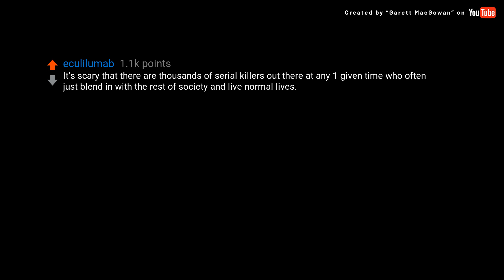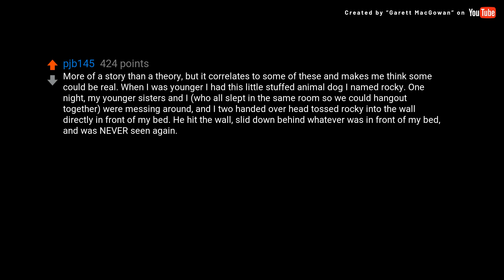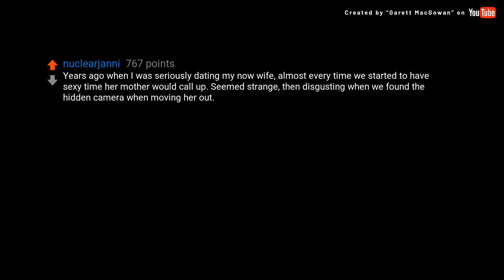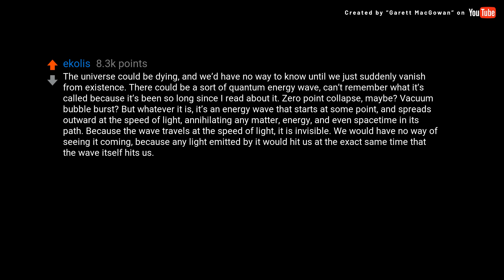(David Attenborough) What is the scariest/creepiest theory you know...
Source Subreddit: AskReddit

### Transcript ###

What is the scariest/creepiest theory you know about?

The one that bugs me was the one about the guy who was last seen in an Airport. Theres video of him just wigging the fuck out and running away at full speed. They linked the surveillance footage and you can see him run all the way off the premises. He was never seen again. Theres lots of theories about what happened. None I wanna look too far into.

It’s scary that there are thousands of serial killers out there at any 1 given time who often just blend in with the rest of society and live normal lives. Many will never be caught.

The first man in space (some Russian cosmonaut whose name I can’t remember) was not the true first. The actual first was a cosmonaut whose mission was unsuccessful and he either died in orbit or on reentry. Once it became apparent that he was doomed the Russian authorities cut off communications, leaving him to die in isolation, and covered up the existence of the mission.

Our “world” is out perception of our surroundings in our 3 dimensional life. It’s possible that we are living amongst beings, things and events that we cannot experience because we are 3 dimensions and they are not.

More of a story than a theory, but it correlates to some of these and makes me think some could be real. When I was younger I had this little stuffed animal dog I named rocky. One night, my younger sisters and I (who all slept in the same room so we could hangout together) were messing around, and I two handed over head tossed rocky into the wall directly in front of my bed. He hit the wall, slid down behind whatever was in front of my bed, and was NEVER seen again. I immediately went to go get him and he just wasn’t anywhere. We tore the whole entire small room apart. We all saw the event occur. Over time the room has been completely emptied out, everything in it rearranged, walls painted, everything- and no rocky. He just completely phased out of existence. Makes me think he glitched out of the system or something.

Years ago when I was seriously dating my now wife, almost every time we started to have sexy time her mother would call up. Seemed strange, then disgusting when we found the hidden camera when moving her out.

The Gaian Bottleneck theory. Basically the reason we’ve never encountered or been contacted by aliens is because they’re all dead. Every alien species that evolved to form advanced societies eventually outgrew their planet and destroyed themselves. Like we are.

I’m in a nursing home with dementia in 2060, and all I’m doing is reliving this moment of November 2020.

the theory that were all quantum immortals and when someone dies in our reality for them they just keep on going in a reality where they didnt

The universe could be dying, and we’d have no way to know until we just suddenly vanish from existence. There could be a sort of quantum energy wave, can’t remember what it’s called because it’s been so long since I read about it. Zero point collapse, maybe? Vacuum bubble burst? But whatever it is, it’s an energy wave that starts at some point, and spreads outward at the speed of light, annihilating any matter, energy, and even spacetime in its path. Because the wave travels at the speed of light, it is invisible. We would have no way of seeing it coming, because any light emitted by it would hit us at the exact same time that the wave itself hits us. So, all of a sudden, the sun might just vanish from existence. We wouldn’t notice because the sun’s light from eight minutes ago would still be reaching us. Eight minutes later, the earth just vanishes from existence. No warning. No trace.